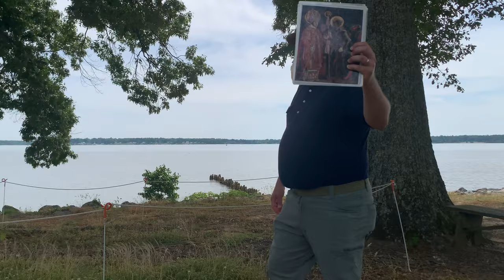Historic Jamestown - part 2 - The untold history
Part 2 of a guided tour by Mark Summers, an excellent tour guide at Jamestown.